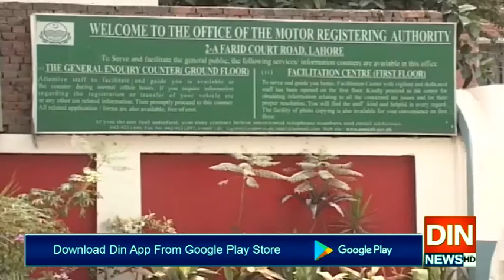سرکاری ملازمین کیلئے بُری خبر،بنیادی تنخواہ منجمد